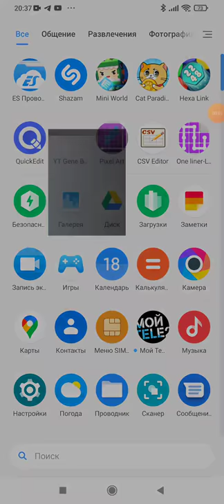Gene Brawl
Spection
All Songs🎶 provied by

Вся Музыка предоставлена от
Spection,2022 Spection
Все Песни🎶 предоставленны